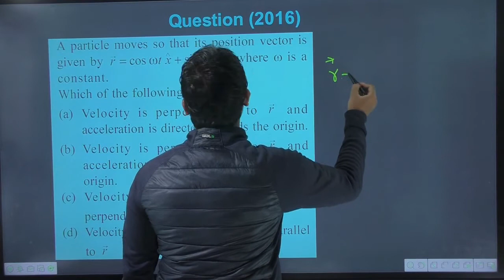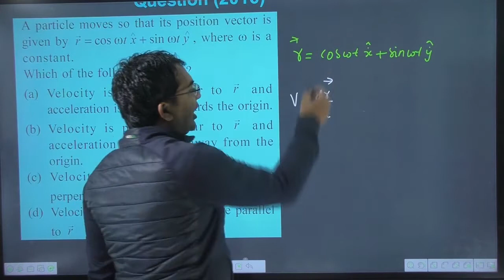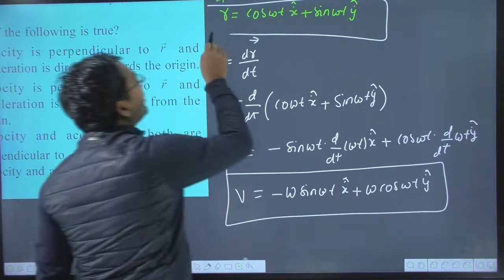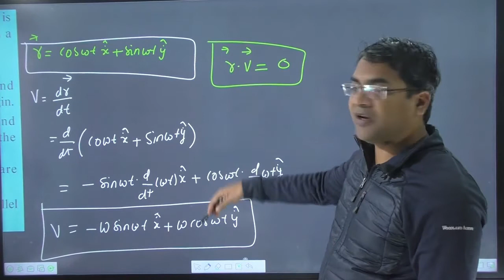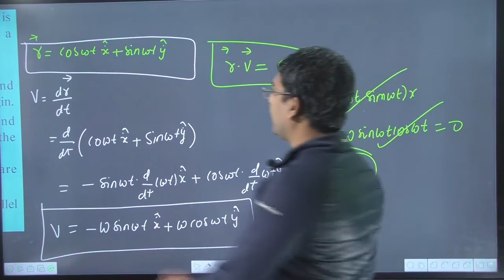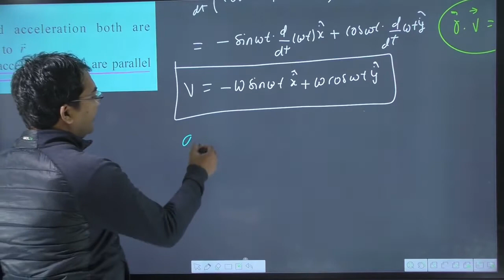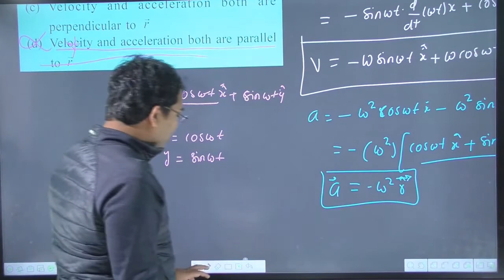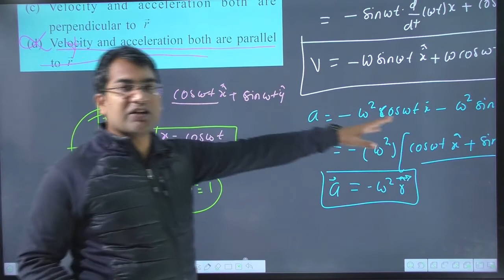A particle moves so that its position vector is given by `vec r = cos omega t hat x + sin omega t